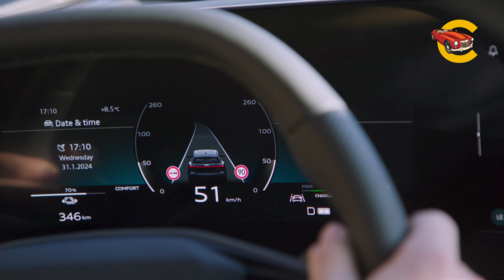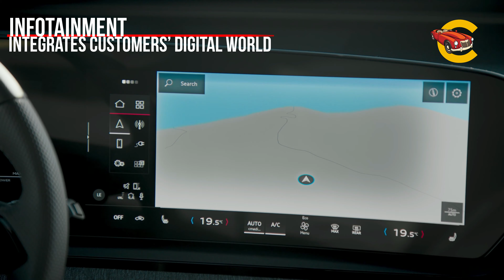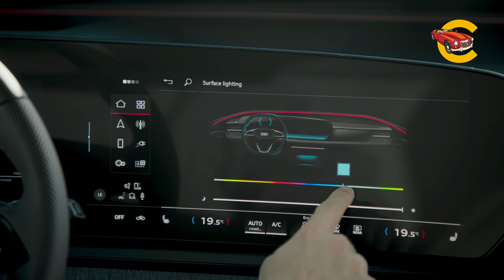Audi Q6 E-Tron - 2024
The Audi Q6 e-tron1 marks the start of a new generation of electrically powered vehicles at Audi. With a new platform, electronics architecture, charging and battery technology, as well as a pioneering design for Audi, the Q6 e-tron1 paves the way to Audi's all-electric future.
Electric mobility on a new level
The Audi Q6 e-tronAudi Q6 e-tron quattro: Combined power consumption in kWh/100 km: 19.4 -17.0 (WLTP); CO2 emissions combined in g/km: 0; CO2-class A is the first production model based on the Premium Platform Electric (PPE). This makes the all-electric SUV with its new E3 1.2 electronic architecture the new reference for Vorsprung durch Technik. With the Q6 e-tron series, e-mobility is coming from the Ingolstadt plant for the first time.
Production of the Audi Q6 e-tron
Sustainable and flexible: electric mobility from Ingolstadt: The Q6 e-tron model series is the first fully electric volume model that Audi is producing at its headquarters in Ingolstadt. In line with the vision “360factory”, Audi is focusing on integrating the individual production steps in body construction and assembly into existing structures and processes.